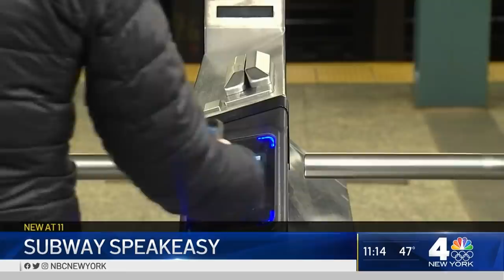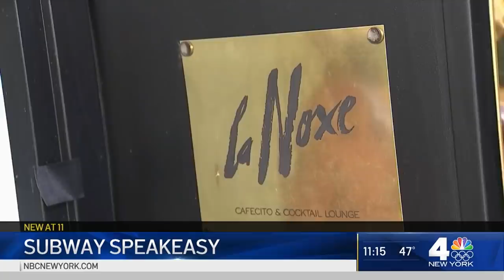The Hidden Speakeasy Inside A Manhattan Subway Station | NBC New York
At one New York City subway station, straphangers can raise a glass at an exclusive new watering hole — if they can find it. NBC New York’s Ray Villeda reports.